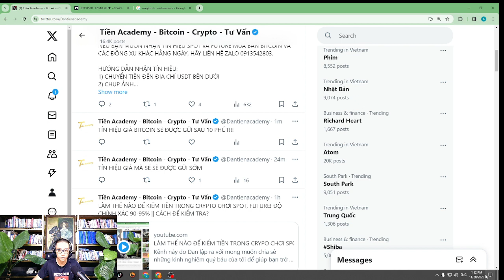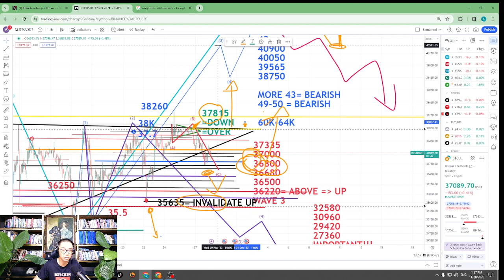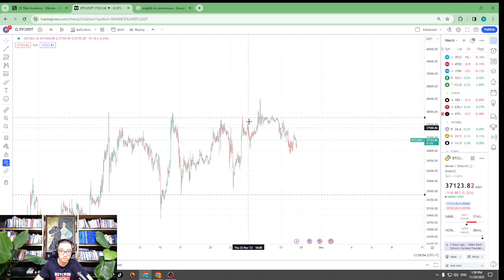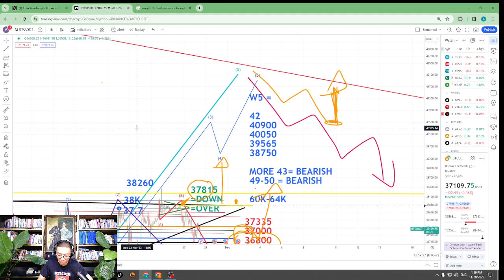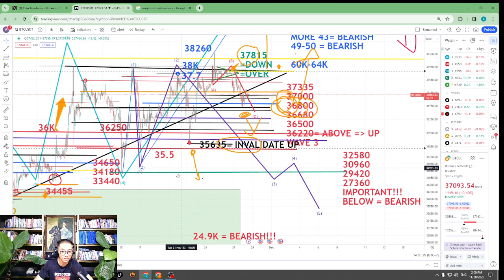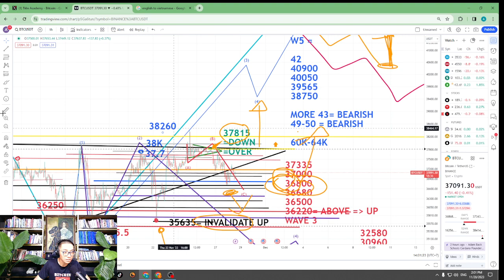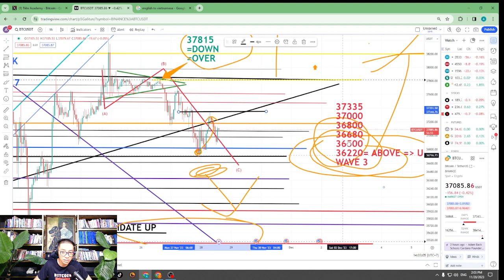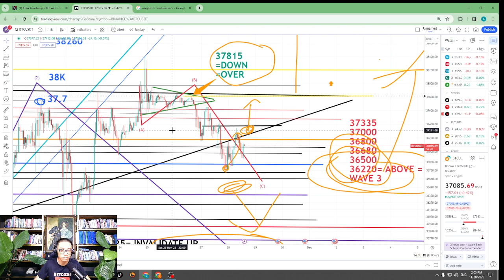VIDEO TÍN HIỆU BITCOIN 1:52 PM, Ngày 28 Tháng 11, 2023